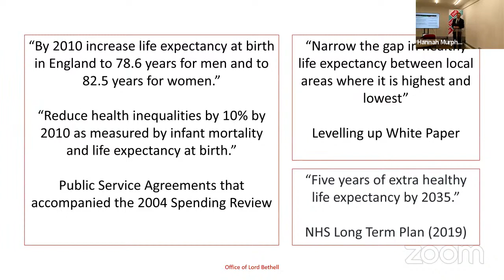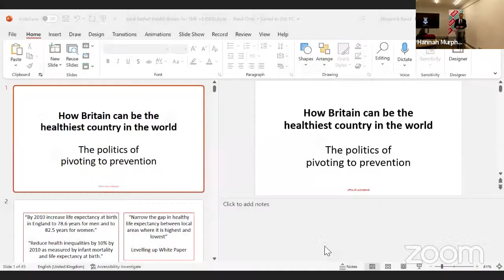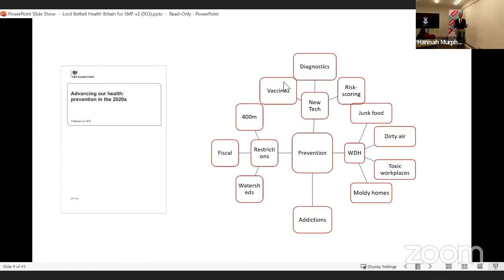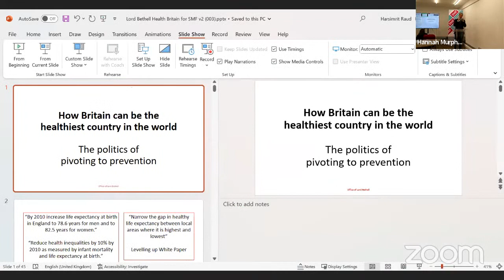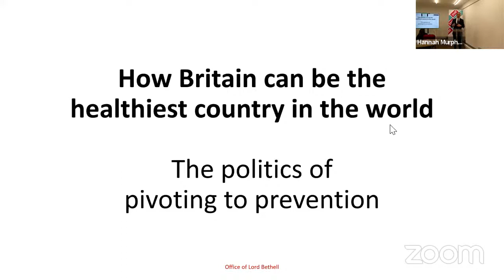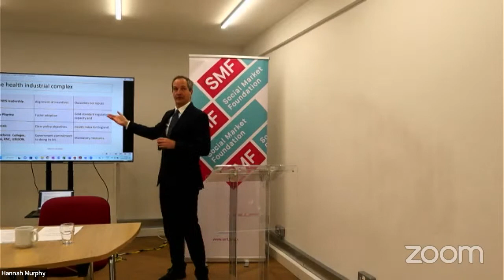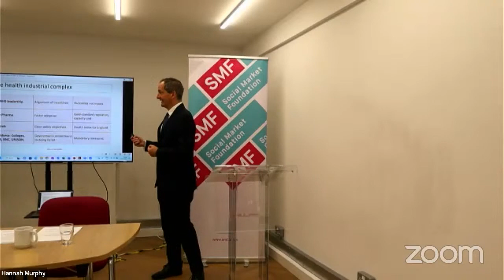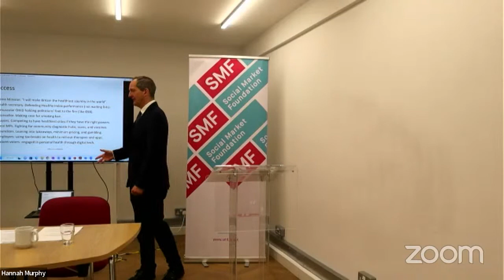How Britain can be the healthiest country in the world | Lord Bethell speech at SMF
At this event, the Social Market Foundation hosted Lord James Bethell for a speech on How Britain can be the healthiest country in the world. Lord Bethell spoke on how our entire health architecture and policy framework needs to change.